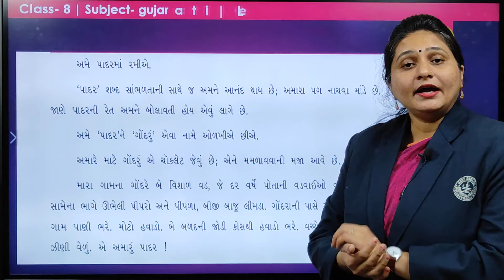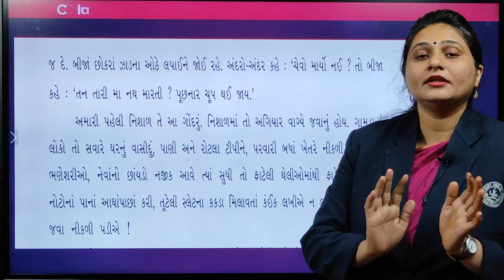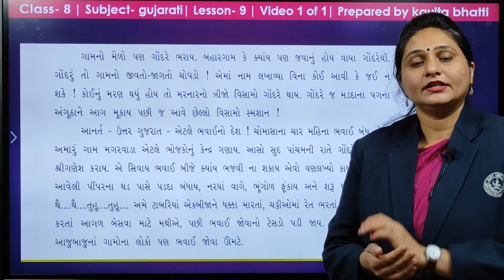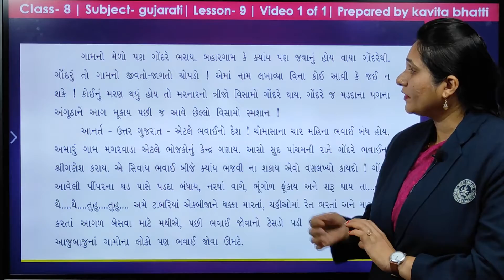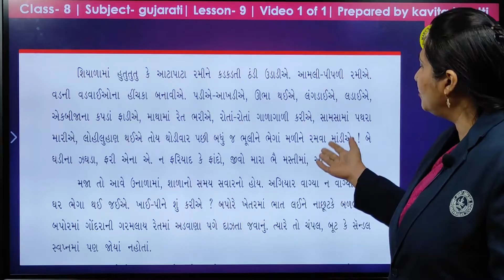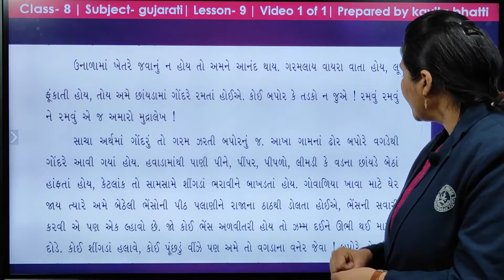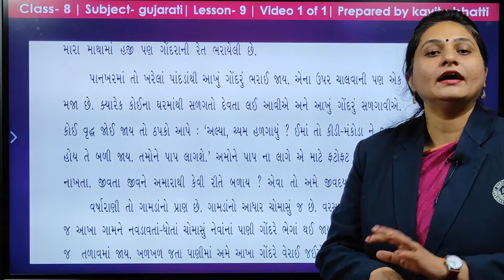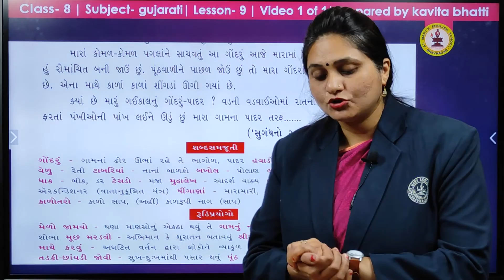પાદર | પાઠ ૯ | ગુજરાતી | ધોરણ ૮ | Mrs. કવિતા ભટ્ટી